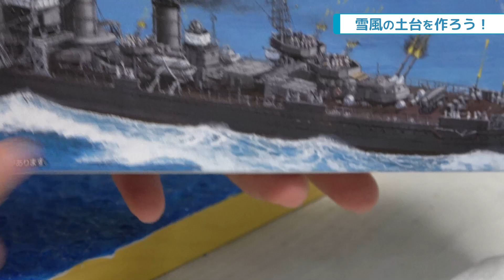駆逐艦「雪風」に海ジオラマ？お手軽波表現アイテム「さざ波」「大波・小波」がすごい！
先日作った駆逐艦雪風に海を作りました。DIYで残った端材の上に、カトーのツールで波を作っていきます！

編集協力：ナカノさん

・青島文化教材社 1/700 ウォーターラインシリーズ 日本海軍 駆逐艦 雪風 1945 プラモデル 444
・KATO ウォーターシステムシリーズ さざ波
・KATO ウォーターシステムシリーズ 大波・小波